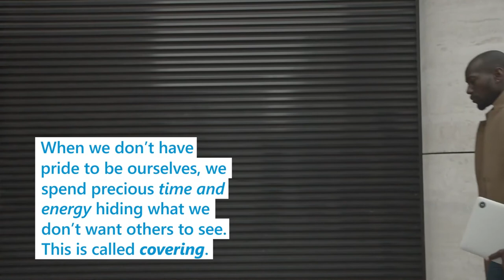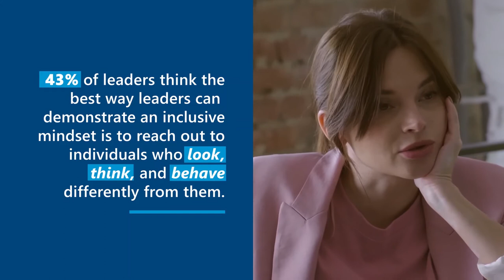Pride and Inclusive Leadership